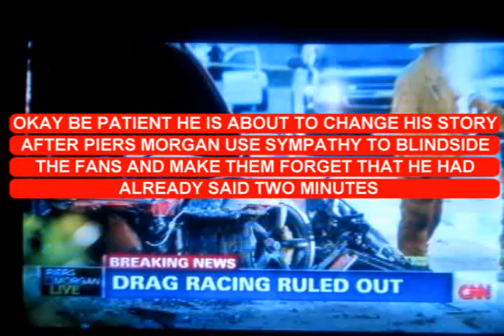BREAKING NEWS: EYE WITNESS BUSTED IN LIE OVER PAUL WALKER CAR CRASH. PIERS MORGAN LEADS COVERUP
BUSTED!! SEE IT HERE. AN EYEWITNESS TO THE CAR CRASH OF PAUL WALKER CAUGHT ON CAMERA LYING ABOUT THE CRASH, BUT INSTEAD OF POINTING OUT HIS BLATANT AND OBVIOUS LIES, PIERS MORGAN OF CNN LEADS THE WITNESS TO CARRY ON THE LIE